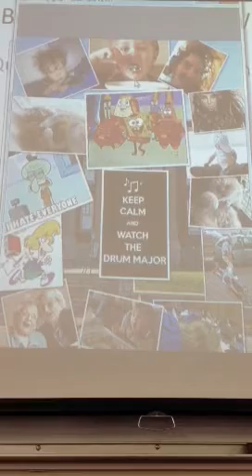Ch PE Grace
Vacación